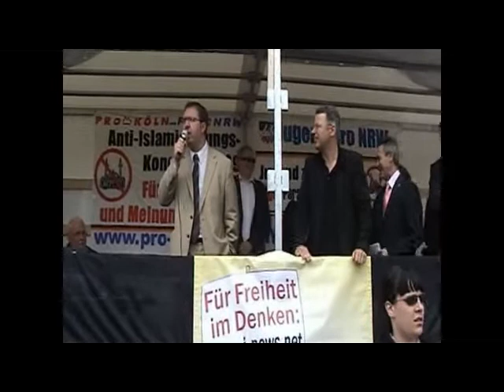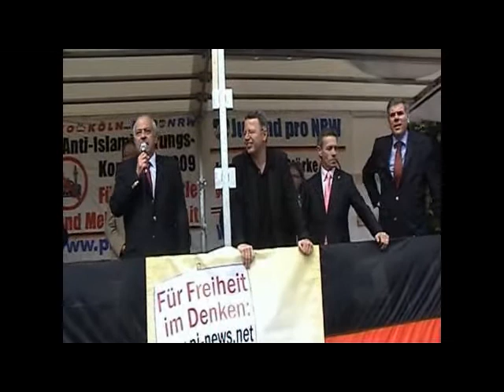II. Anti-Islamisierungs-Kongreß Köln 8-10 Mai 2009 No4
Erfolgreicher Antiislamisierungs-Kongreß in Köln auf dem Barmer Platz. Der Roncalli Platz, der von allen Schattierungen linken Pöbels einschließlich der HAMAS genutz werden durfte blieb versagt. Der voreingenommene Polizeipräsident Steffenhagen, ob bewußter oder fahrlässiger Helfer der Linksradikalen, wollte keine rechten Gesichter vor dem Dom sehen. Das spricht für sich und wird die PRO Bewegung nicht aufhalten. Polzeipräsidenten sind vergänglich, die Pro Bewegung ist es nicht. Steter Tropfen höhlt bekanntlich den Stein. Die  Links-Rassisten werden in ihrem Mißbrauch der "UNESCO Erklärung  von 1978 über Rassen und Rassismus" entlarvt werden, daran wird auch der Desinformations-Cirkus der Links-Partei über ihre Helfershelfer wie den Desinformaten Alexander Häussler und seinem kommunistischen Chef nichts ändern.